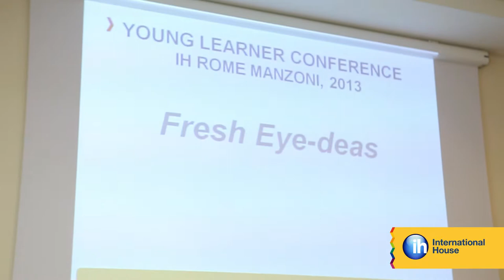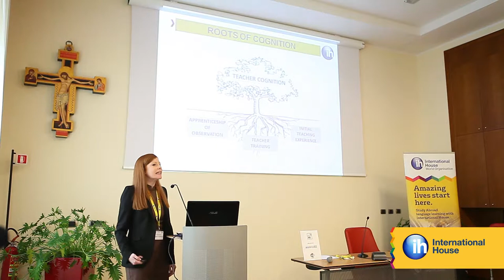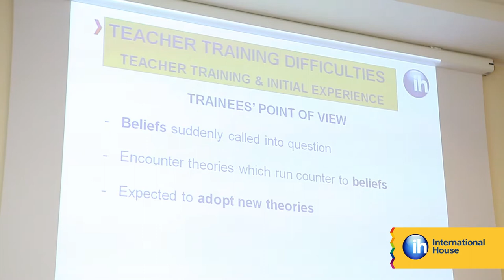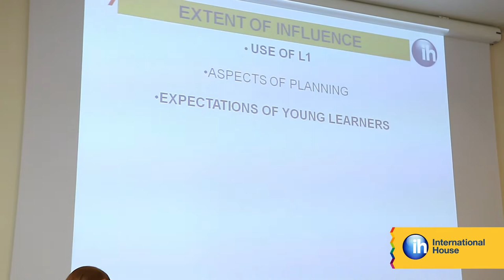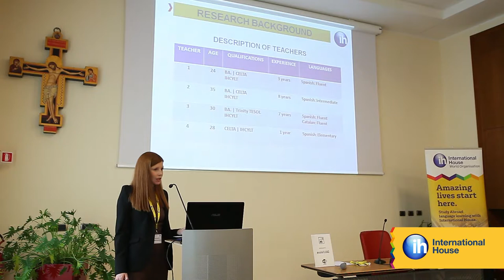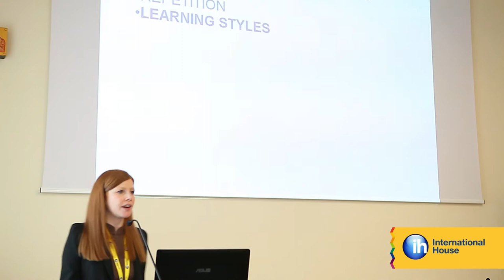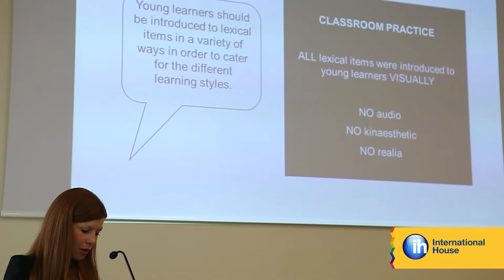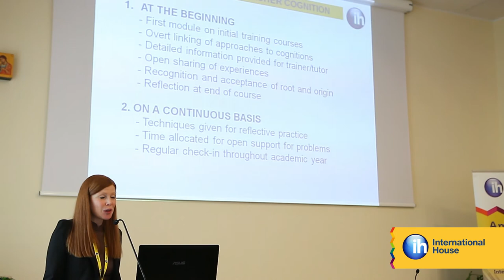International House YL Conference 2013 - Lou McLaughlin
Lou McLaughlin's talk about "Young Learner Teacher Cognition & Teacher Training" at the International House YL Conference in Rome, March 2013